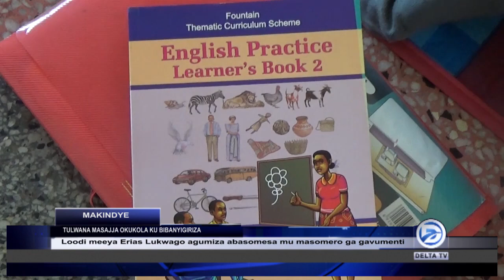EBY'ENSOMA MU KAMPALA, LORDMAYOR MWENYAMIVU